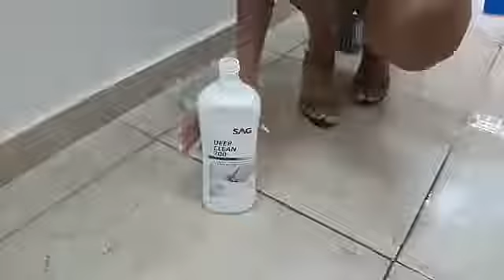ניקוי וחידוש רובה בבית - DC700 של SAG (מידע פרסומי)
צפו איך ה Deep Clean 700 של SAG מנקה ומחדש את הרובה בקלות ויעילות!
פתרונות ניקוי מקצועיים לבית SAG זה לא קסם...זאת טכנולוגיה 💫✨
בקרו באתר